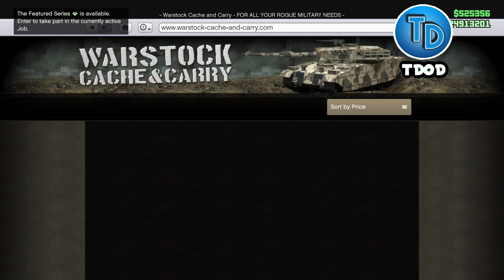*New* GTA5 ONLINE Best Working RP Insane (SOLO) AFK Glitch XBOX/PS4 1.51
Hope you guys enjoyed this video I’ll do more if this video gets a lot of likes.

Add my PS4 Account TDOD-YT

10 Likes for this video?

3. Like This Video

4. Comment Your Console And Your Gamer Tag

5. Stay Active On Channel For Higher Chance Of Winning

6. Watch this Whole Video

Please don't use the glitches I post online because it will
give you an unfair advantage against other players. Only
use these glitches in private/offline matches with your
friends please.

(Ignore All Tags😁)

gta 5 money glitch 1.50,gta 5 solo money glitch
cydhd,cydhd solo gta 5 money glitch,cydhd gta 5 solo
money glitch,cydhd gta 5 money glitches,gta 5 money
glitch cydhd,cydhd,cydhd solo money glitch gta 5,cydhd gta
5 money glitch solo,short very easy gta 5 online money
glitch,gta 5 unlimited money glitch,unlimited money
glitch,very easy gta 5 money glitch,gta 5 solo money glitch
1.50,gta 5 money glitch,gta 5 frozen money glitch,cydhd gta
5 money glitch ps4,rockstar cant't patch this solo gta 5
money glitch,car duplication gta 5 online,gta 5 car
duplication,car duplication,gta 5,grand theft auto 5,grand
theft auto 5 online,gta 5 solo money glitch,gta car
duplication glitch,gta 5 duplication glitch,gta v car
duplication glitch,duplication glitch gta 5,car duplication
glitch gta 5 online,gta money glitch,gta v duplication
glitch,gta v money glitch,gta 5 online money glitch,gta 5
glitches,gta 5 glitch,money glitch gta 5,money glitch gta
v,how to get millions from robbing a store in gta 5
online,rob any store for millions gta 5,rob a store gta 5
glitch,money drop gta 5 online,gta 5 money drop,gta 5
online money drop,gta 5 money drop ps4,

If you want to post this video on you’re Channel please get in contact of me!!! Or if you do post this on you’re please add me in the Description.

GTA5 Glitch Video Use Only!!!

[ I’m not the Founder]

[Ignore All Hashtags😊]

*And Help me reach 7KSubscribers! *

-IF you have Read this Far then your cool also i Love you💙